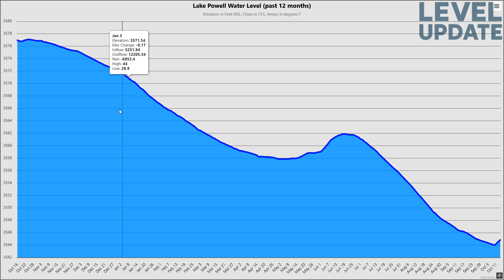Lake Powell’s UNBELIEVABLE Comeback — Unexpected Water Level Jump!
Lake Powell has just experienced an unexpected rise in water level, and it’s taking everyone by surprise!
After months of steady decline, new data shows that Powell’s elevation has suddenly climbed by nearly 0.6 feet — a rare October increase. The reason? A massive flood in Colorado that sent a surge of inflows racing down the Colorado River system straight into the reservoir.

source: uslakes